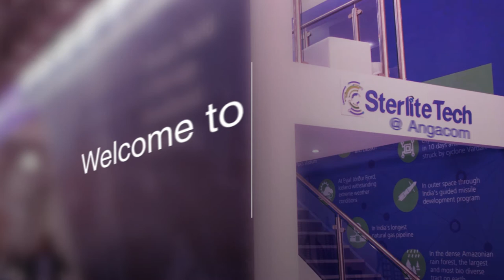Sterlite Tech Customer Testimonial |New Product Development Capabilities | LGI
Watch Sean Pillans, Head of Access Engineering, Liberty Global speak on Sterlite Tech's collaboration and contribution to UK's landmark network expansion program.

The videos speak Sterlite Tech's understanding of telecom operators pain points and providing smarter solutions, clearly demonstrating living to the core value of Promises Delivered.
Operator Pain Points
Multiple systems, increased complexities
Multiple products, multiple departments
Delay in launch of new services
Multiple systems, multiple database

0:00 Music
0:14 New Product Development Capabilities
0:25 Sean Pillans
0:52 Sterlite's Contribution to Project Lighting